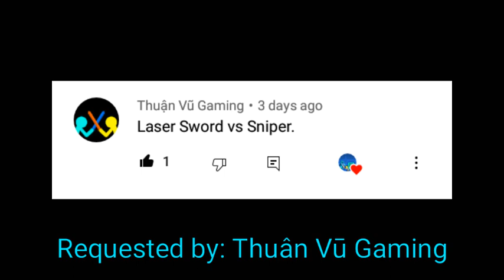Laser Sword Vs. Sniper Requested by @Thuân Vū Gaming - Supreme Duelist Stickman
Laser Sword Vs. Sniper
Requested.

Want to request? Go to my Discord server.